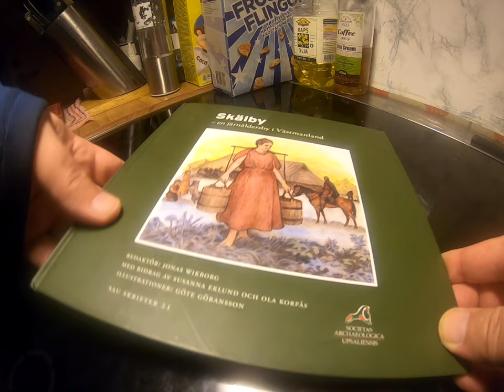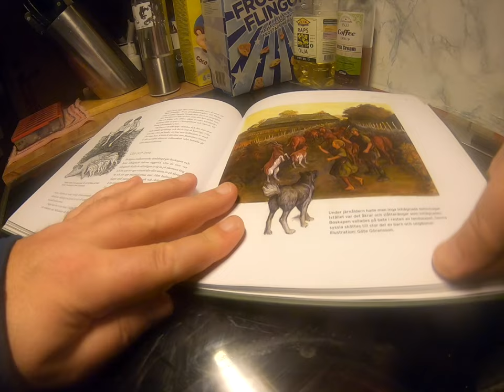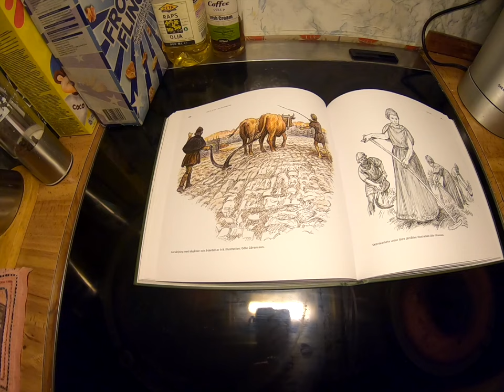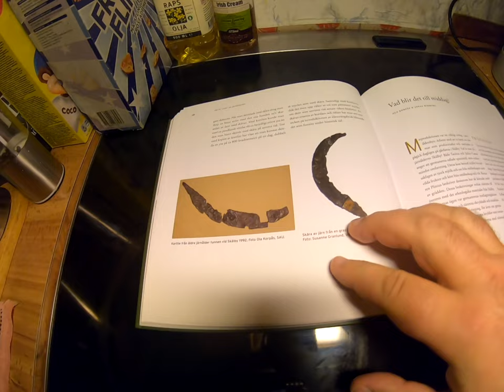Vlog: Skansberget, Västmanland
I take a short trip to the iron age hillfort (fornborg) Skansberget in Västmanland and read a book about the iron age. "Skälby - en järnåldersby i Västmanland" by Societas Archaeologica Upsaliensis.